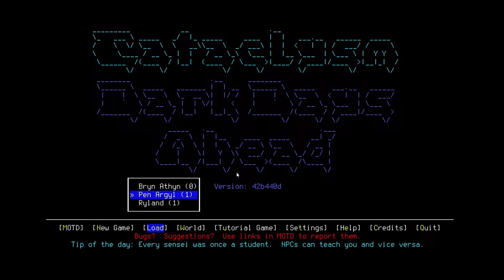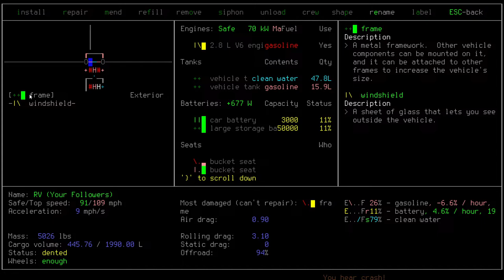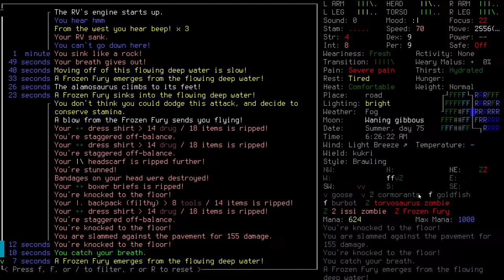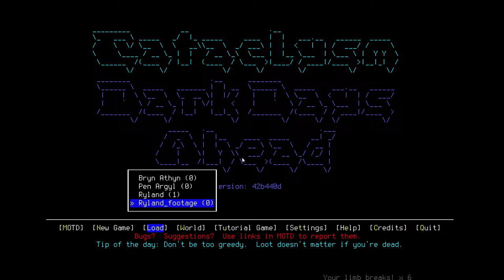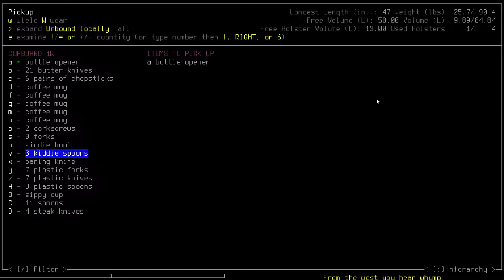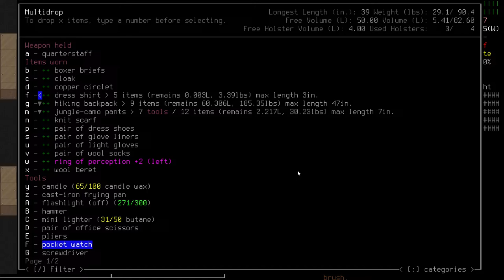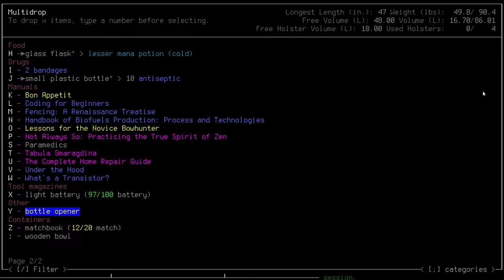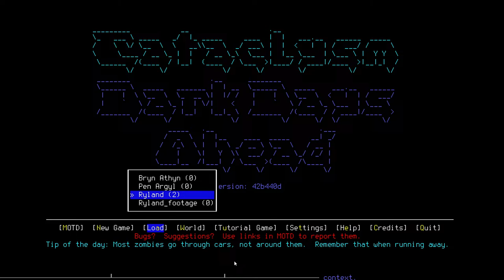LIVE: Cataclysm DDA EPISODE 0 (Startup, Footage Gathering, etc)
For mods and how to install CDDA, check the discord.